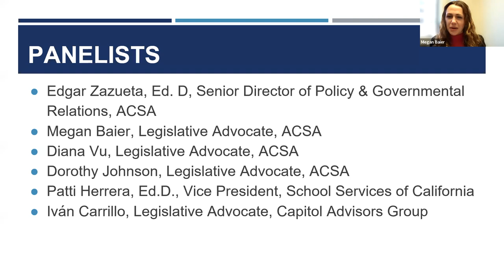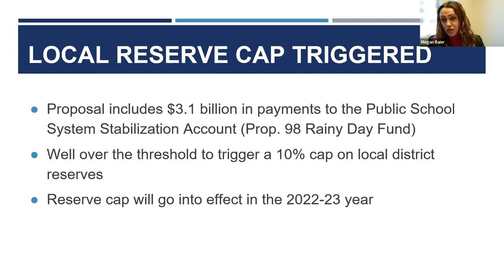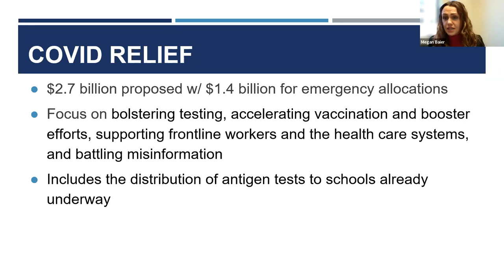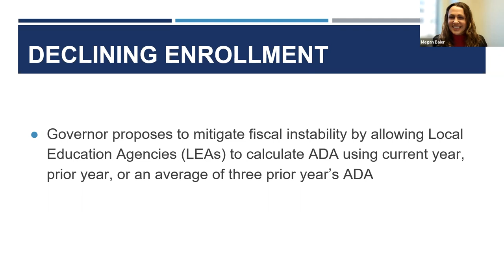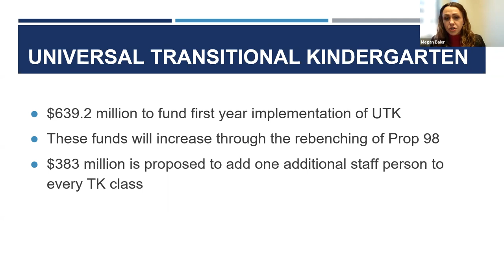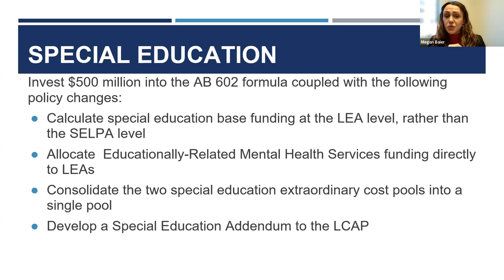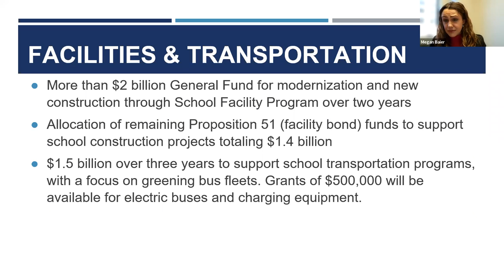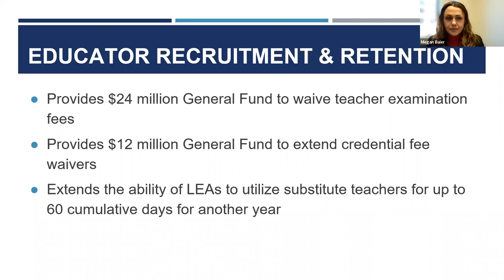California Governor's Proposed Budget Webinar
The ACSA Governmental Relations team breaks down the California Governor's Proposed Budget.